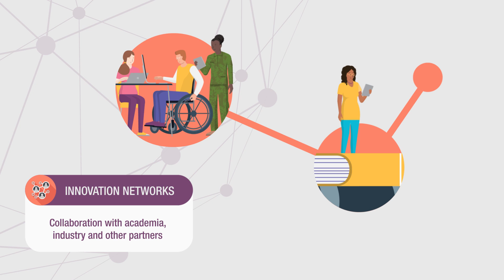How IDEaS Works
Are you an innovator? Regardless if you are working from your home, an academic in a university lab or a scientist in a small or a major corporation, the Innovation for Defence Excellence and Security (IDEaS) program is looking for your solutions to help resolve Canada’s defence and security challenges. This is your opportunity to showcase your innovative ideas! today.